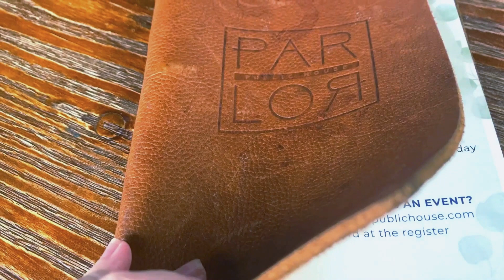Coffee House Review ~ Parlor Public House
This week we went to the Parlor Public house in Indianapolis, Indiana. We both love this place, especially their breakfast sandwich. We highly recommend trying it out.